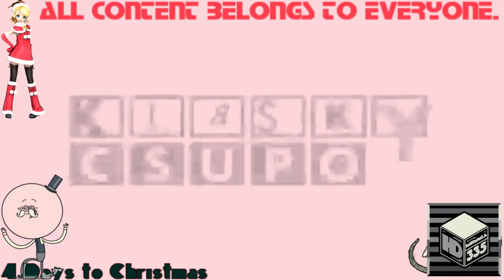(REQUESTED) Klasky Csupo 1998 Super Effects in PopsMaellardFlangedSawChorded